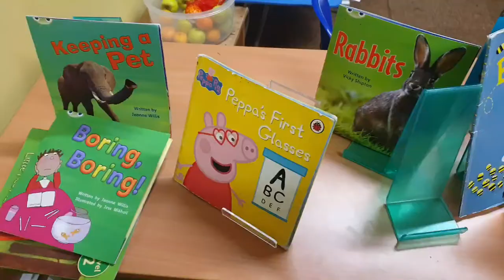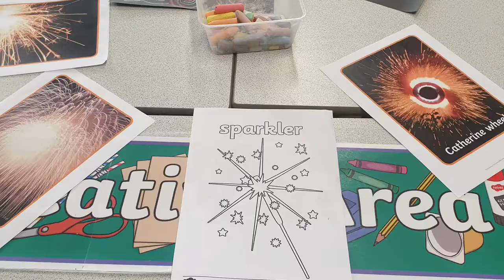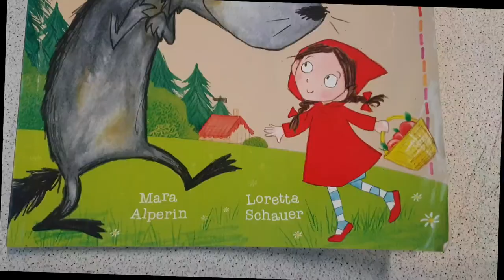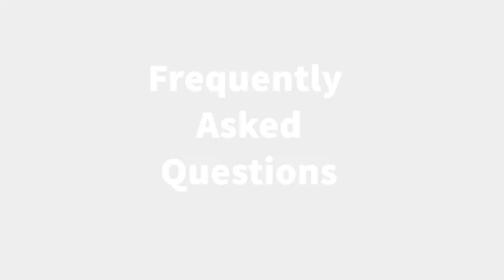Buxton School - Primary Virtual Open Day